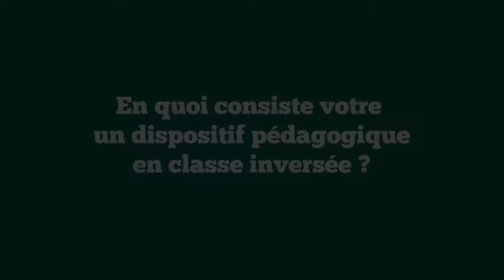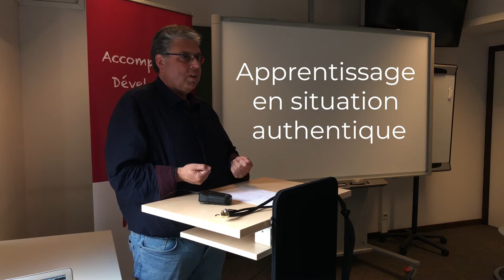Une classe inversée en Gestion | Bernard Miche